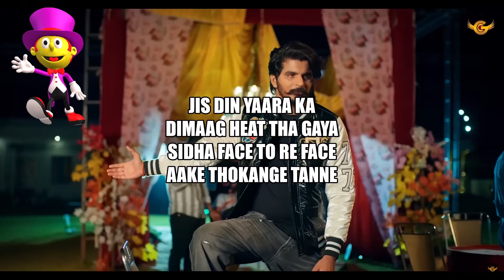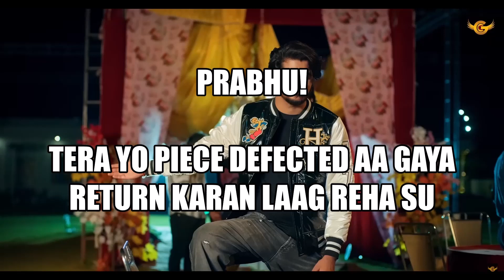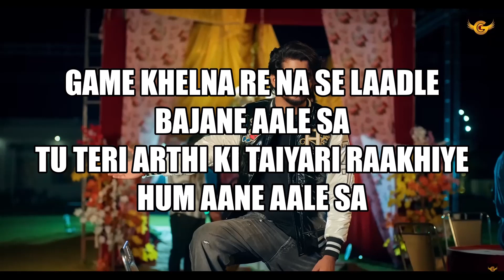GAME : GULZAAR CHHANIWALA (Lyrics) | Shine || HD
HR Ki Plate Time Kaali Raat Ka
Jaave Tere Shehar Ke
Lifafe Paad Ke

Dekh Road’an Pe Re
Scene Bhi Kasuta Ho Reha Se
Chhore Gaaman Te Se Aaye
Modde Saafe Maar Ke

Kade Toll’an Pe Na Gaddi Rokde
Paad Ke Le Jaane Aale Sa

Game Khelna Re Na Se Laadle
Bajane Aale Sa
Tu Teri Arthi Ki Taiyari Raakhiye
Hum Aane Aale Sa

Tu List Mein Na Aave
Ibbe Mahari Laadle
Pehlan Toh Re Pyar Te Hi
Rokange Tanne

Jis Din Yaara Ka
Dimaag Heat Tha Gaya
Sidha Face To Re Face
Aake Thokange Tanne

Re Oh Faddu Bina
Sense Aali Baata Se Teri
Jidde Koyi Serious
Lenda Na Tanne

Godfather Su
Pehla Bhi Batayi Laadle
Yamraaj Bhi Se Tension Re
Dinda Na Manne

PCR Gelya Gehde Maardi
Par Hatha Mein Na Aane Aale Sa

Goli Goli

Goli Ghala Load Kara
Trigger Daba Thai Thai
Mathe Dhore Laag Gi Toh
Kaam Khatam Tata Bye

Sidha Tata Bhai
Chhoriyan Pe Kaata Bhai
Mehan Ta Te Laya
Manne Marya Na Se Daaka Bhai

Taake Laage Bairiyan Ke
Thappad Break Fail Re
Ve Jaar Na Jo Lega Gaddi
Chhoriyan Ke Gail Bhaaje

Tanne Chahiye Pooja Aarti Ke Number
Manne Chahiye Bhitar Baithe
Mere Bhai Ki Detail Raaje

Aaja Khel Raaje Padi Raid Raaje
Par Hathan Mein Na Aane Aale Sa
Hahaha

Hum Daku’an Ke Chhore Bete
Aashiqui Kare Na
Humne Marya Je Police
Janch Lash Ki Kare Na

Kitne Danger Se
Jis Din Phasaya Janiye
Are Chalaya Ja Aade Te
Bakwaas Si Kare Na

Re Ke Tham Ho Re Se
Chaude Laadleo
Dar Jaoge Je Pad’de
Attack Dekh Leyo

Leke Char Tattu Bhade Pe
Bana Ke Ne Snap
Gaave Logga Aage Geet
Mahri Back Dekh Leyo

Je Tu Mere Tahi Kuchh Kehta
To Shayad Mein Tanne Chhod Bhi Deta
Par Tanne Mere Yaaran Tahi Touch Kar Diya
Maamla Too Much Kar Diya

Prabhu!

Tera Yo Piece Defected Aa Gaya
Return Karan Laag Reha Su

Je Re Tu Se Fanne Khan Laadle
To Hum Bhi Parshuram Aale Sa

Bolta Kyun Nahi Murkh!

Shine!